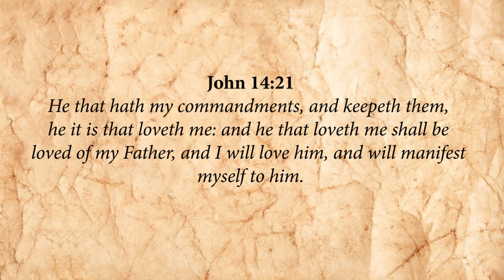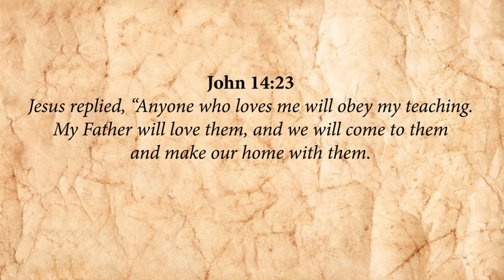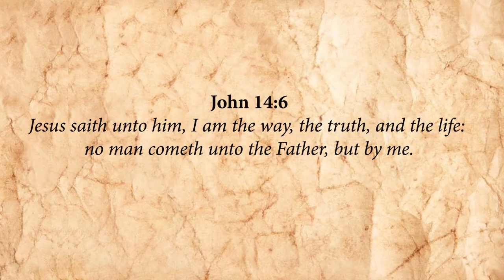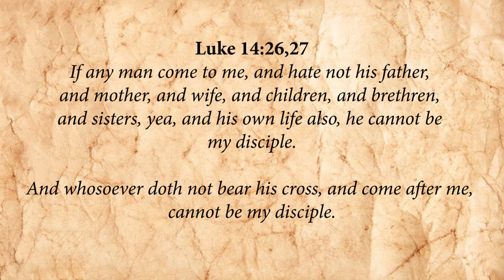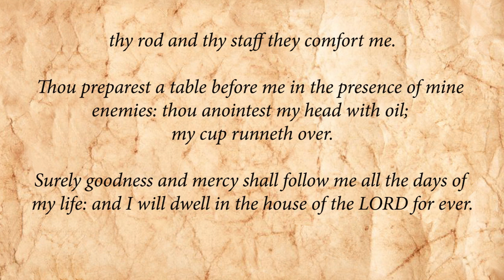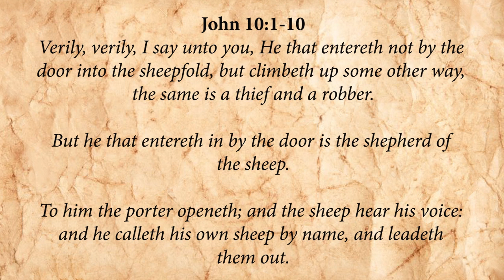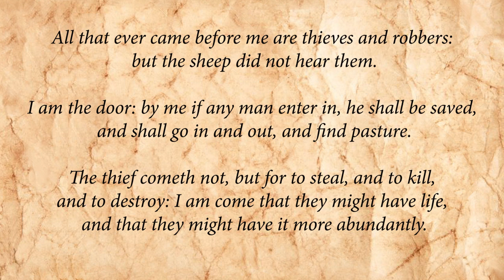PSALM 23 - The Journey Home for the Lovers of God! – An Exposition by Paul Brethen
Embark on a journey of eternal love as Paul Brethren opens up new levels of understanding of Psalm 23, one of the most well-known and best-loved chapters in the Bible. Paul shares details of his personal experiences in seeking for a deeper relationship with God, and exposes the four core wounds Satan inflicts upon humanity: shame, fear, self-contempt, and longing. Don't let the Devil feed on and delight in your suffering any longer! Receive and embrace the Good Shepherd, Jesus Christ, Who conquered hell and death, and longs to lead you Home!